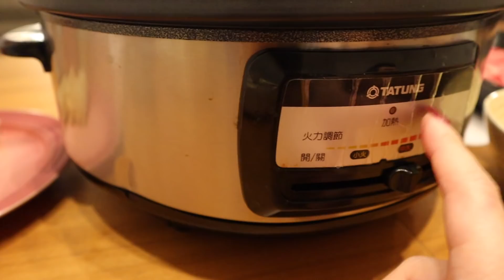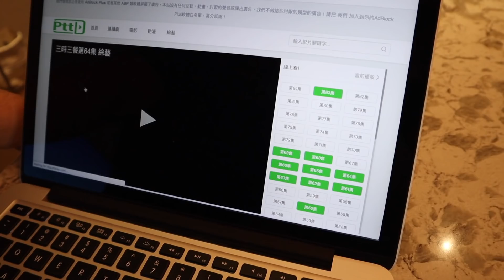SomeVlog Ep.48｜兩個人的除夕夜、K本的驚喜生日派對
✔️ＦＡＱ
👉🏻VLOG相機：Canon m50 with 15-45mm lens
👉🏻室內相機：Canon Rebel T6i with EF-S 18-55mm lens
👉🏻腳架：Manfrotto MTPIXI-B PIXI Mini Tripod
👉🏻剪接軟體：FCPX
👉🏻Ring Light：Neewer 18" on Amazon

Hey Guys!! K本滿30啦～～～～～～
除夕的隔一天就是他生日
所以今年過年特別有節慶感！
驚喜派對也大成功！！
祝大家鼠年有鼠不盡的錢、鼠鼠如意！
2020一開始就發生好多事 真的沒有什麼比身體健康更重要的了
只希望大家＆身邊的人都能好好的～～

✔️ＰＲＯＤＵＣＴＳ  ＭＥＮＴＩＯＮＥＤ

GUCCI 蜜蜂鞋

💄KAT VON D Lip Liner in Lolita

- 黃色毛衣 & 外套：Aritzia

- 牛仔褲：RAG&BONE

- 鞋子：GUCCI蜜蜂鞋

- 💅: Gel Nails @ Minoko Nail